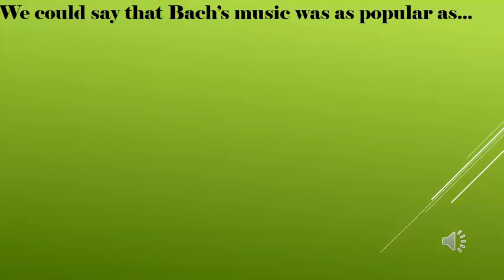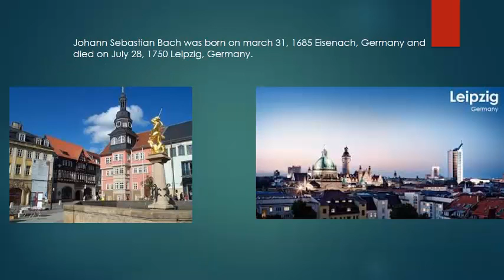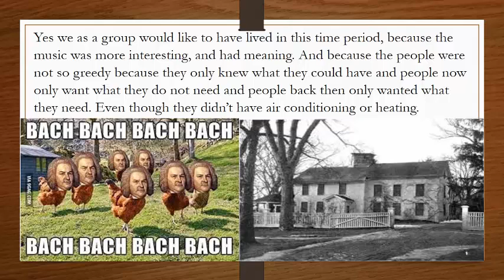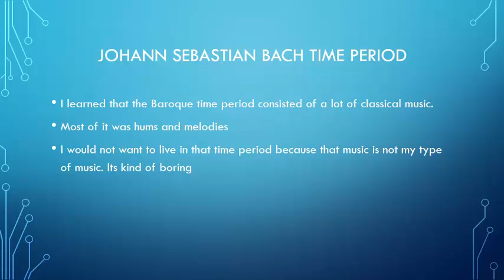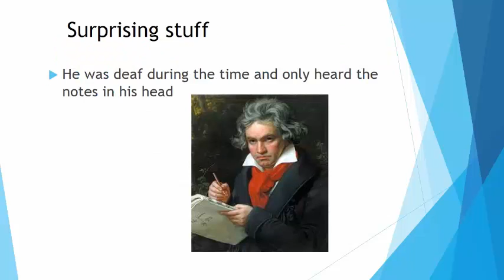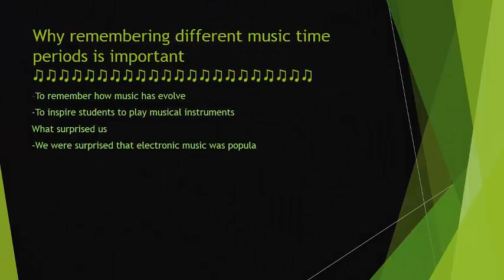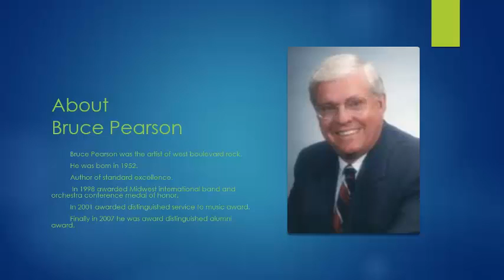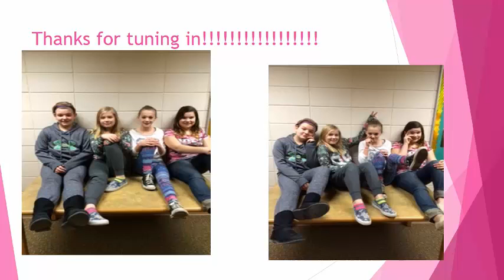3A Podcasts Band